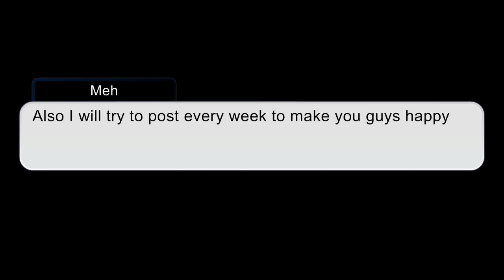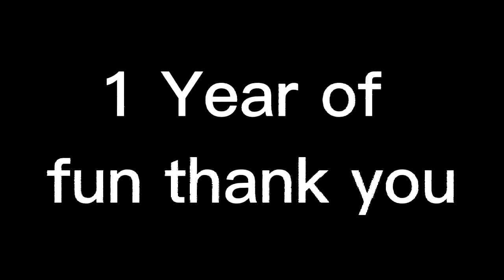Thank you for 10 subs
1 year of content creation thank you for 10 subs and all the support